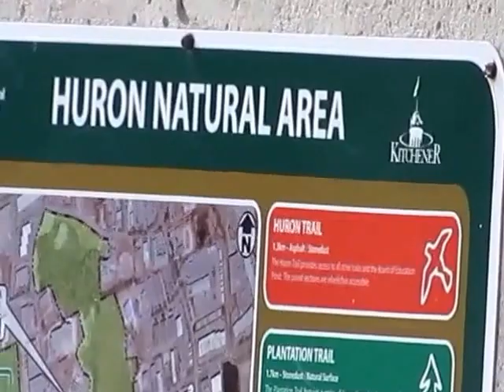Blue jays symphony in Huron Natural Area, Kitchener